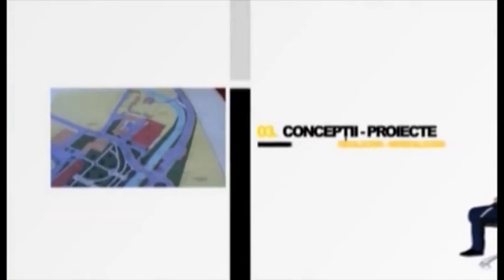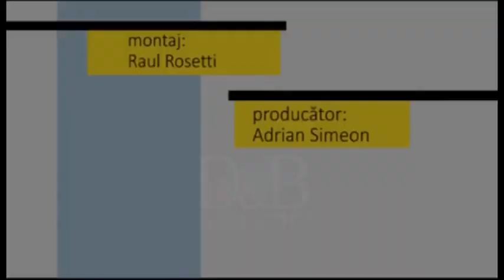Fotoliul cu ghimpi 17 Februarie2021 Irinel Faur